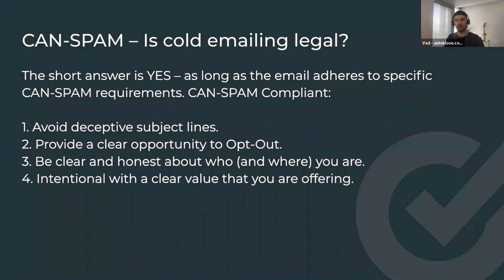Is cold emailing legal?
Vedran Rasic, CRO at Autoklose.com, and Thomas Braceland of Braceland Sales Academy talked about Email Outreach Best Practices. Learn whether cold emailing is legal and what can you do to reduce your chances of ending up in the spam folder.